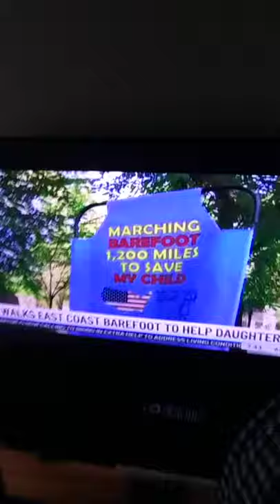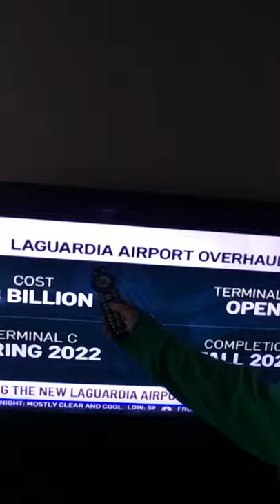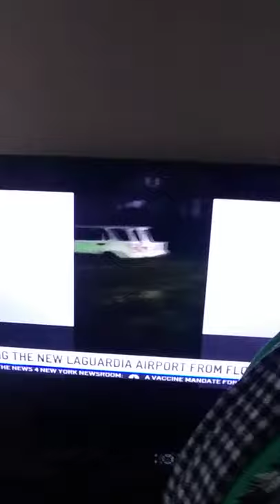'MAJOR BRANIGAN' MENTION WALKING THE EASTCOAST BAREFOOT FOR HIS DAUGHTER GENE THERAPY CDLS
'MAJOR BRANIGAN' MENTION WALKING THE EASTCOAST BAREFOOT FOR HIS DAUGHTER WHO IS IN NEED OF 'GENE THERAPY' A CONDITION CALLED 'CDLS'

ALSO 'PRESIDENT BIDEN', FROM THEN 'VICE-PRESIDENT BIDEN' SPEAKING IN 2014 ABOUT 'LAGUARDIA AIRPORT' ABOUT BEING A '3RD WORLD NATION'

THEY SAY THESE THINGS BUT WHEN I QUESTION THE LOCALS THEY DO NOT KNOW WHAT A 1ST WORLD NATION IS NOR A 2ND WORLD NATION LEADING TO A 3RD WORLD CONCEPT IN AN IMPORTANT WAY OF LEARNING THE WORLD & SYSTEM. AND ABOUT HOW TO COMMUNICATE IN AN INTERNATIONAL METHODOLOGY

NICOLE CATTARUZZA
STAR*1978
STAR*8378
09/26/2021